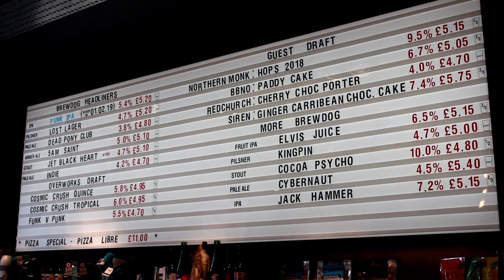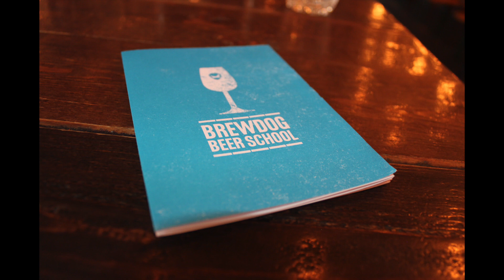Brew Dog Day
A day with the brew crew in nottingham sampling beer and attending the brewdog school. just a short edit of the suitable content captured on the day. Music credit